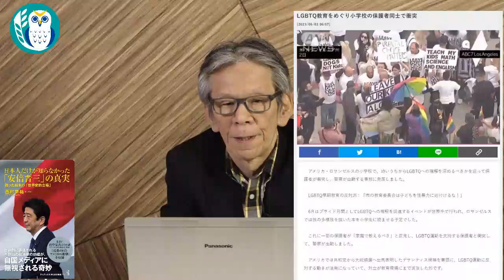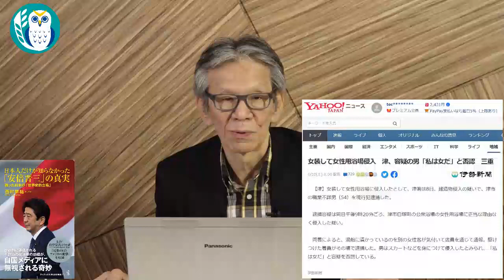LGBT法案の本質と洗脳に注意を 前半 西村幸祐 AJER2023.6.17(1)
料金は、
特典：メンバーシップ２で視聴可能な後半の動画を視聴できます。

日本人だけが知らなかった「安倍晋三」の真実

シリーズ「ウィークエンド西村」

LGBT法案の本質と洗脳に注意を

発言　　西村　幸祐氏

前半

収録日2023/5/1

『九条という病』 (ワニブックスPLUS新書)

『報道しない自由―「見えない東京の壁」とマスメディアの終焉』 (ワニブックスPLUS新書)

西村 幸祐・ロバート・D・エルドリッヂ著
「中国侵攻で機能不全に陥る日米安保 ー米軍基地を自衛隊の管理下におけ!」

『日本人だけが知らなかった「安倍晋三」の真実 - 甦った日本の「世界史的立場」』(ワニブックスPLUS新書)